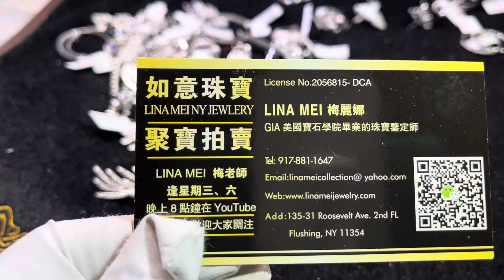五大道珠宝商 钻石耳环 母亲节特价